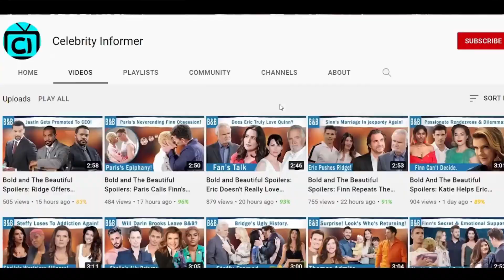CBS [14/10/2024] The Young and The Restless: Daniel’s Arrest, Sharon’s Behavior & Victor’s Schemes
The Young and the Restless Spoilers: Daniel’s Arrest, Sharon’s Strange Behavior, and Victor’s Schemes – Two Weeks of Intense Drama!